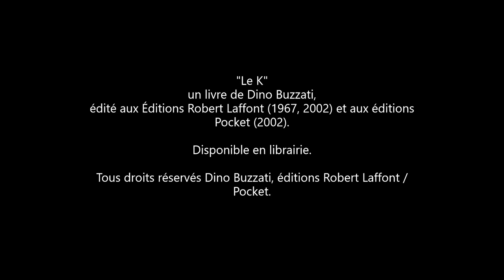Nuits de la lecture 2022 - Le K - Dino Buzzati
Pour ces Nuits de la lecture 2022, nous vous proposons une série de lectures d'ouvrages, réalisées par nos équipes ! Aline Elwert, libraire à Decitre Annecy, a choisi Le K de Dino Buzzati, publié en 1967 chez Robert Laffont (Pocket, 2002 ; Lizzie, 2022).